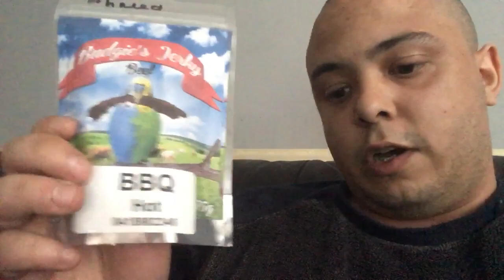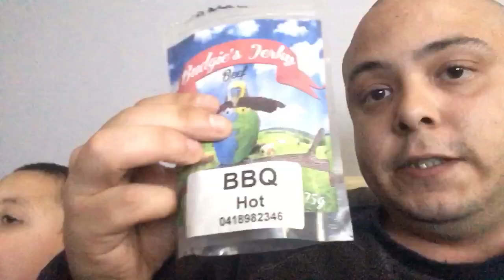OMG I wasn’t expected that lol Budgies beef jerky sweet & spicy bbq hot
The sweet and spicy was amazing really great tase the bbq hot OMG I had to run for the milk lol